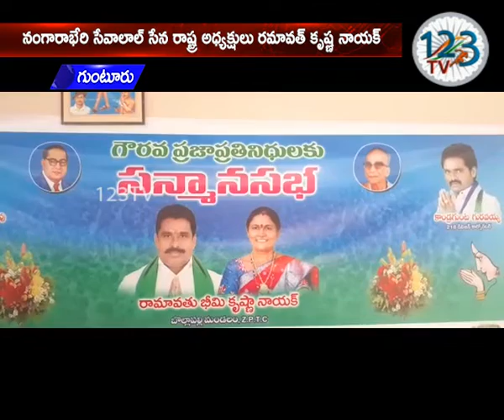స్థానిక ఎన్నికలలో గెలిచిన గిరిజన నేతలకు గుంటూరులో అభినందన సభ...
రాజకీయంగా, ఆర్థికంగా దళిత, గిరిజనులకు సమాన అవకాశాలు కల్పించాలని నంగారాభేరి సేవాలాల్ సేన రాష్ట్ర అధ్యక్షులు రమావత్ కృష్ణ నాయక్ ముఖ్యమంత్రి వైఎస్ జగన్మోహన్ రెడ్డికి విజ్ఞప్తి చేశారు... స్థానిక ఎన్నికలలో గెలుపొందిన గిరిజన నాయకులకు ఆంధ్రప్రదేశ్ గిరిజన డెవలప్మెంట్ చైర్మన్ బాపట్ల ఏసుబాబు ఆధ్వర్యంలో సన్మాన కార్యక్రమాన్ని నిర్వహించారు. ఈ కార్యక్రమంలో తాడికొండ సర్పంచ్ తోకల నరసింహారావు సరోజిని, బొల్లాపల్లి జడ్పీటీసీ రమావత్ భీమ్లా భాయ్, గుంటూరు ఇరవై ఒకటవ డివిజన్ కార్పోరేటర్ కాండ్రగుంట గురవయ్యను ఘనంగా సన్మానించారు. ఈ కార్యక్రమంలో పలువురు దళిత, గిరిజన నాయకులు మరియు కార్యకర్తలు పాల్గొన్నారు.